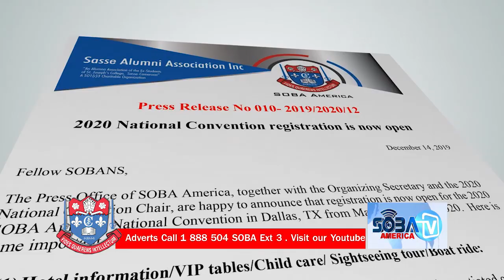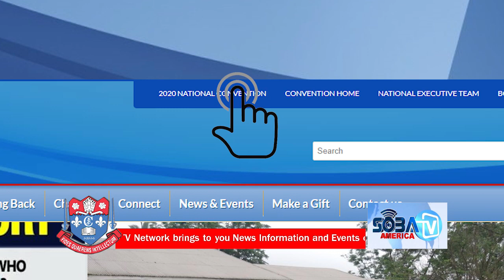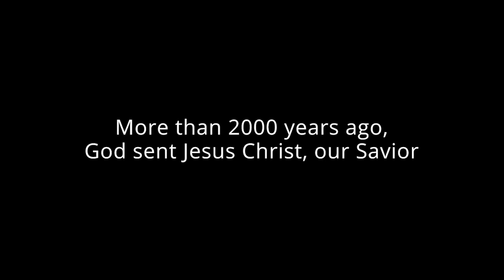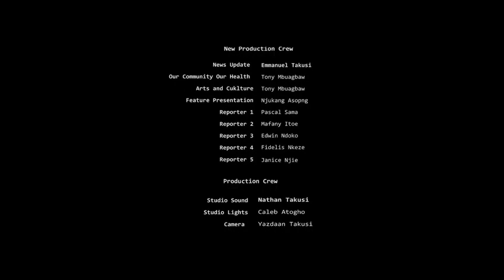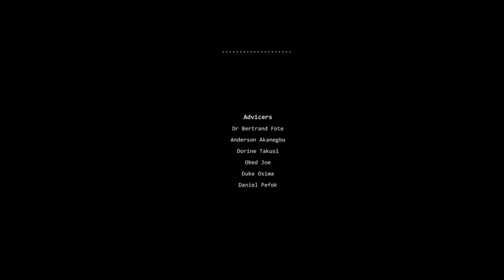SOBA AMERICA TV DECEMBER Broadcast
Soba America TV Network bring to you news and information and other intresting content monthly.